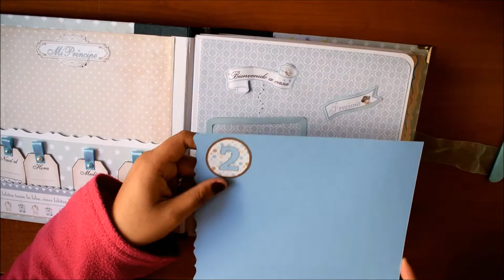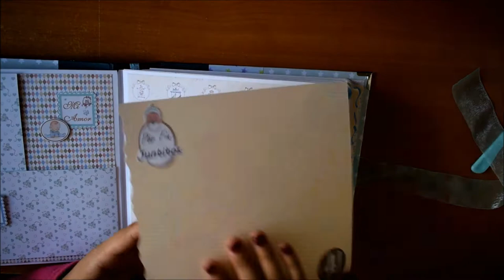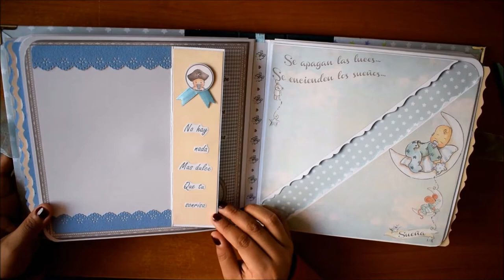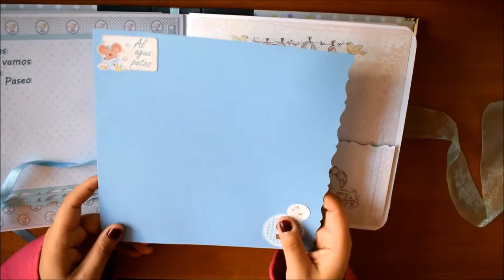Album de Bebe Principe Soñador Scrapbooking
hola, os traigo un album para un bebe hermoso, hecho con amor, y con papeles de la coleccion de dayka (marca española), espero que os guste y agrade. Te invitamos a seguirnos y estaremos atentos a sus dudas.